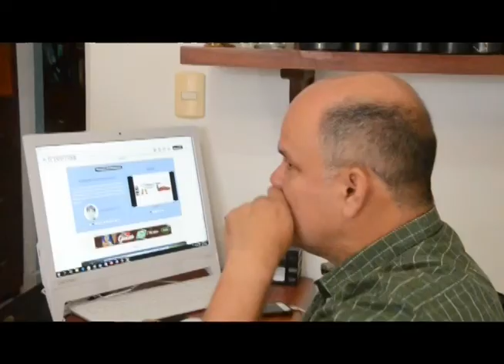NOTA LA PROCURADURIA JUDICIAL 52 SE LA LLEVARON DE ARAUCA